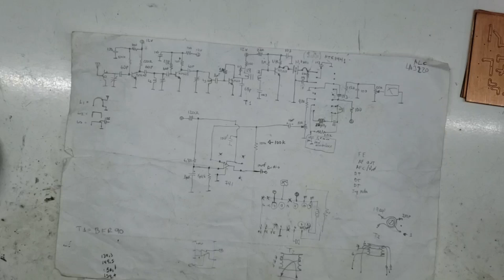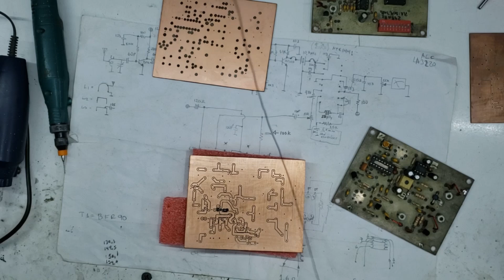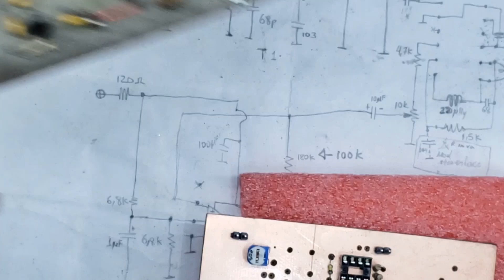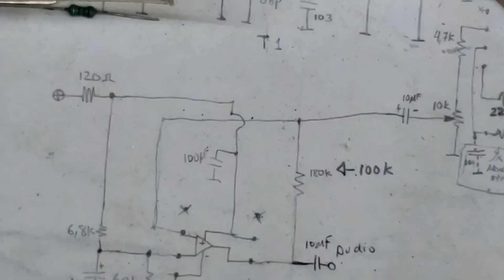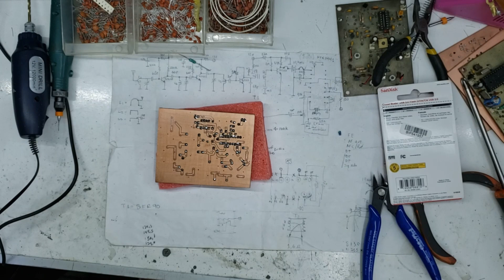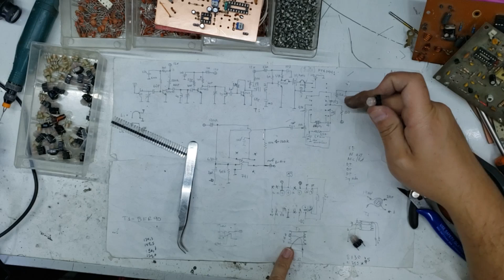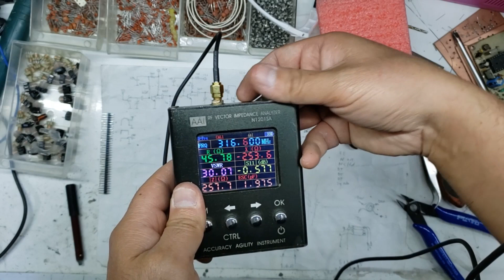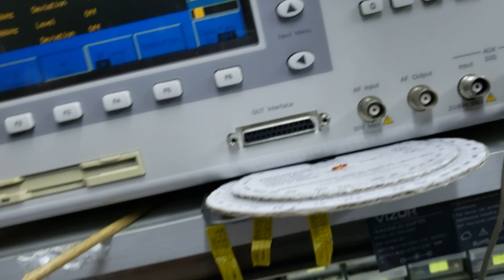Construir receptor de enlace para FM desde cero (UHF 300 Mhz) Parte 1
Atento a los siguientes videos donde armaré el pll, oscilador, filtro activo, caja, antena y transmisor de enlace.

Para quienes quieran más información sobre circuito, pcb y mejoras ... dejo el siguiente link.